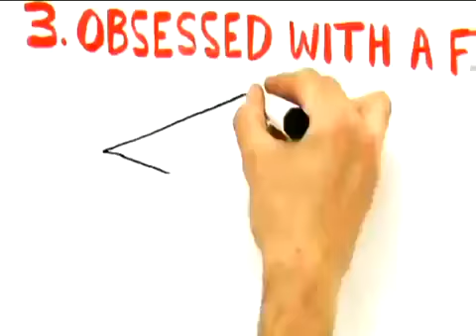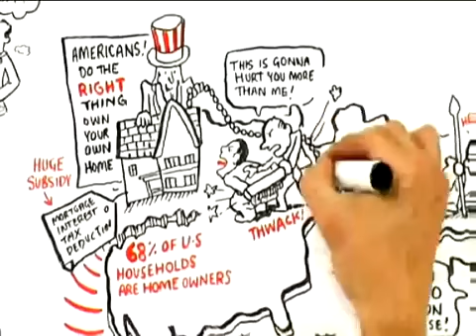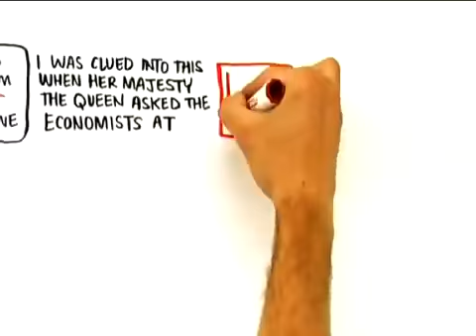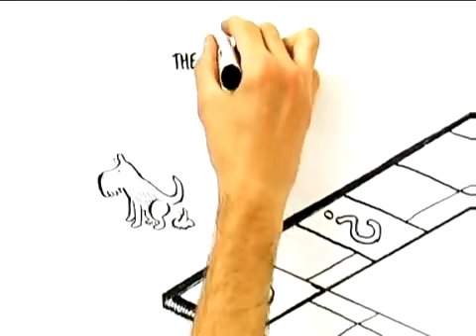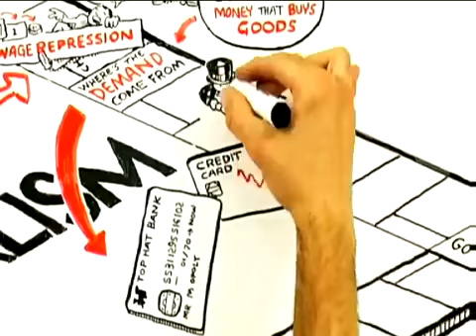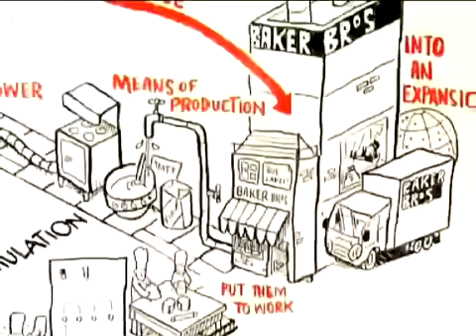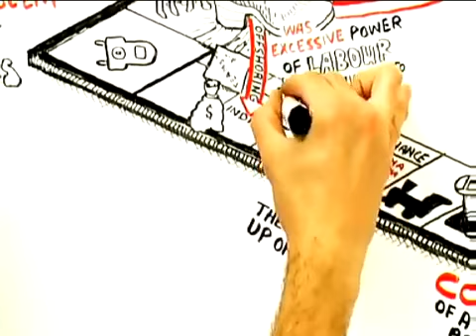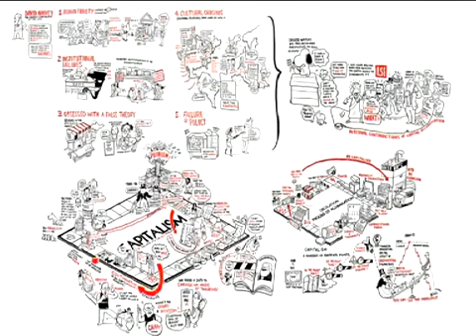la crisi del capitalismo